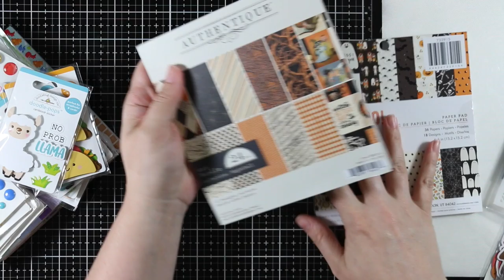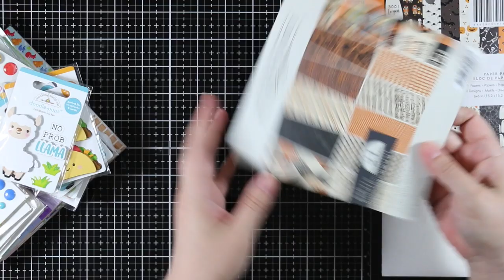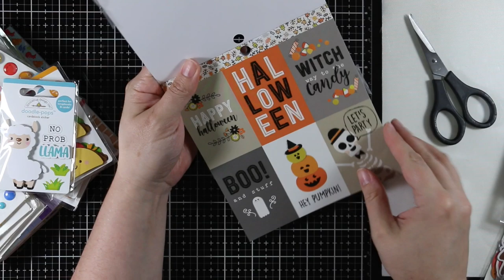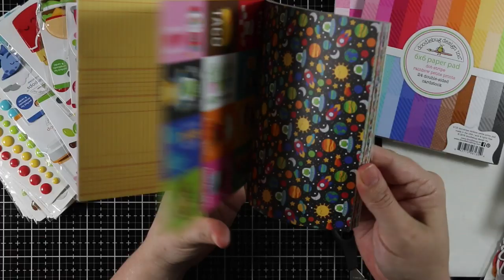Haul! | Halloween & Doodlebug So Much Pun Collection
• Pebbles Inc. SPOOKY BOO 6x6 Inch Paper Pad

• Doodlebug SO MUCH PUN ODDS AND ENDS Die Cut Shapes

• Doodlebug SO MUCH PUN CHIT CHAT Die Cuts Odds and Ends